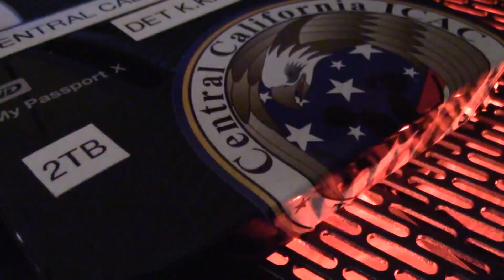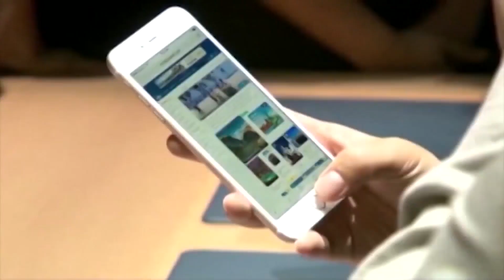Internet search that may haunt local child porn suspect